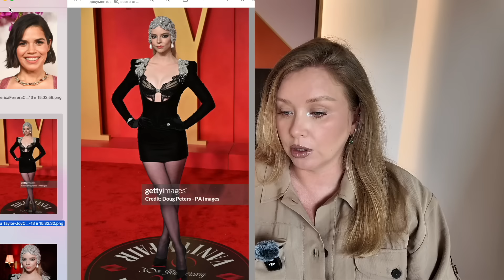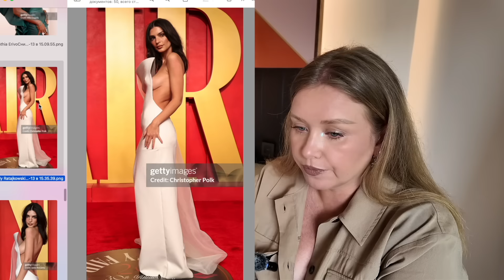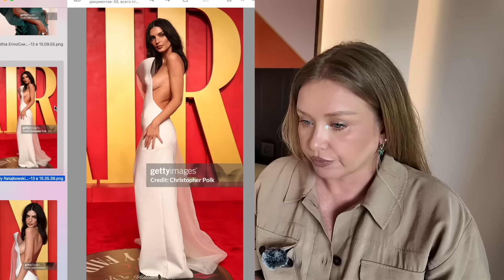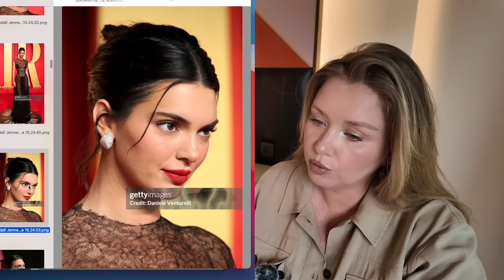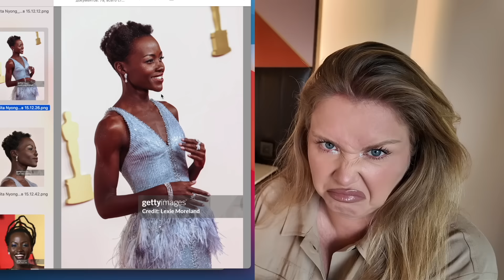ОБЗОР МАКИЯЖЕЙ OSCAR 2024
Реклама. ИП Соломатов В.Ю.. ИНН 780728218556. erid: LjN8KAkcR
Мерч natalinamua.ru

🎥Мое оборудование для съемки:
Камера Canon Mark IV 5D
Объектив Canon EF 24-70mm f/2.8L II USM
Макро Sigma 105mm Art Микрофон
Sennheiser mkh 416 x Zoom H6
Свет Godox Sl60ıı Bi Bi-color 60w Led Video + Софтбокс Godox P90L Parabolic 90см
Монтирую видео в Final Cut